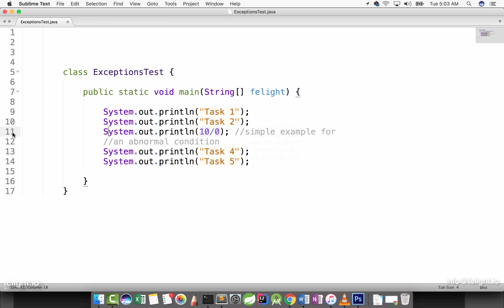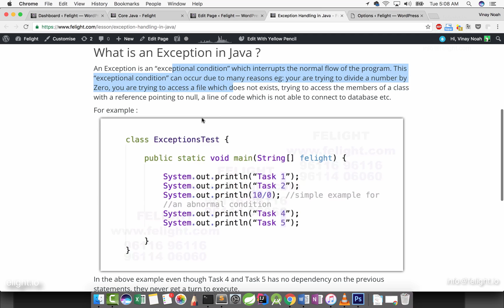Exception Handling Part 1 - What is an Exception ?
Core Java Exception Handling Part 1